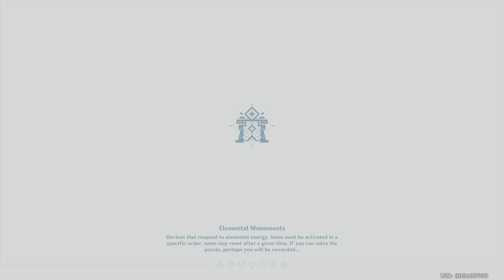Genshin Impact_20210821162409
Theater Mechanicus : Stage of Wonders